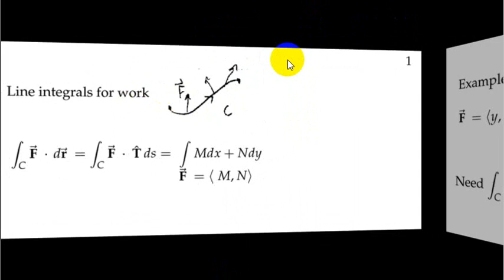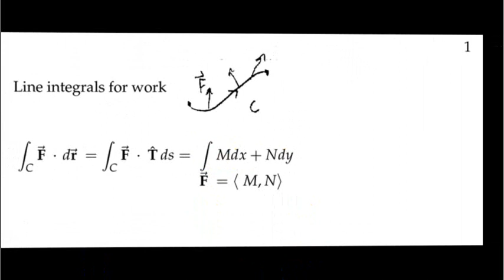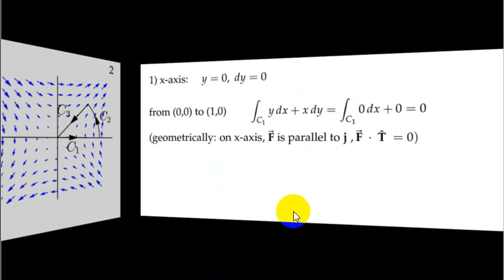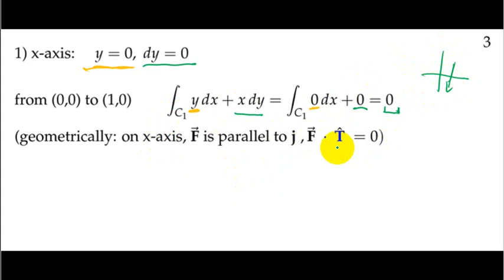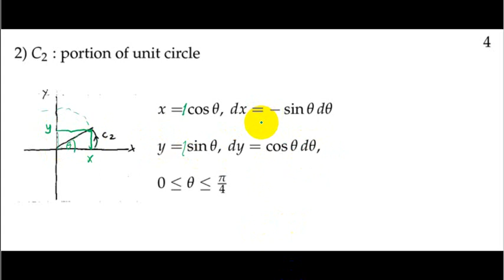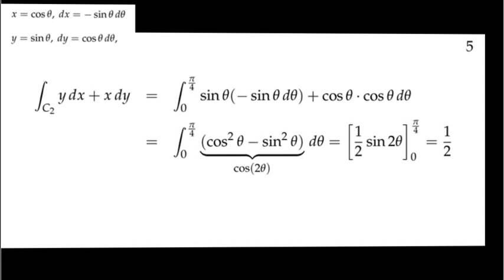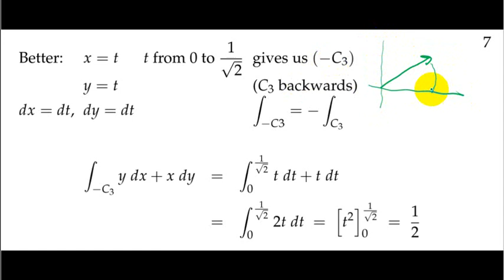03 B 04 Contoh perhitungan Integral garis untuk Usaha